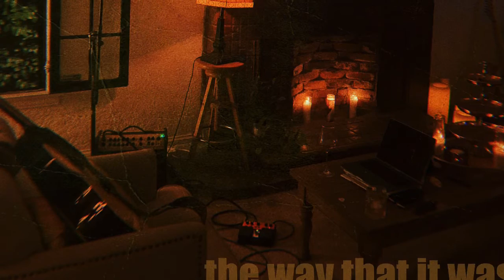Rob Mayes - The Way That It Was Written by Rob Mayes & Parker Ainsworth Releasing 9/11, ‘20 on AWAL